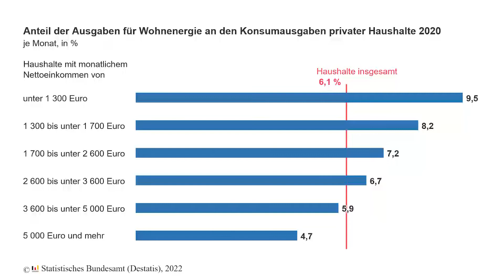MEgional am 11. Januar 2022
Heute mit folgenden Themen:

    Zahl der Woche
    Langlaufloipen um Seiffen gespurt
    Lebensmittelwarnung
    Glück Auf! TV Wetter